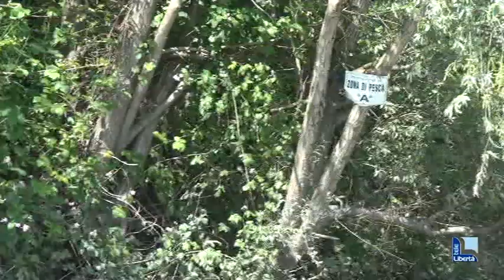Caos burocratico per guardie ittiche: associazioni ferme e tensioni con la Provincia